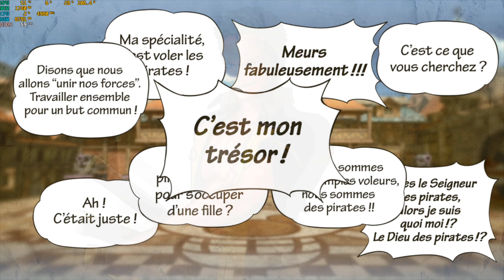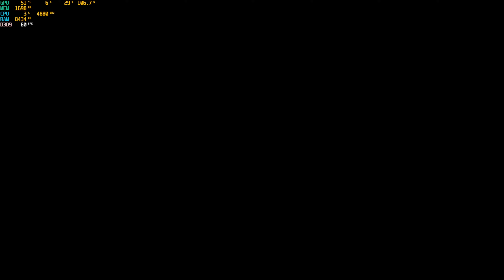One Piece: Pirate Warriors 3 (FR) Gameplay Walkthrough Campagne FULL GAME [4K PC ULTRA]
Rejoins la TTeam !

Gameplay | Let's Play FR (Français) sur One Piece: Pirate Warriors 3  (2015) (PC)

La Playlist : One Piece: Pirate Warriors 3 ►

► Mon stuff g@ming
🎥Ma config mono PC :

TaylTek